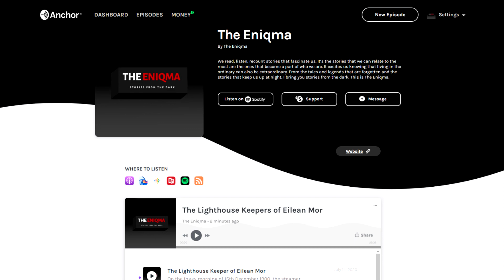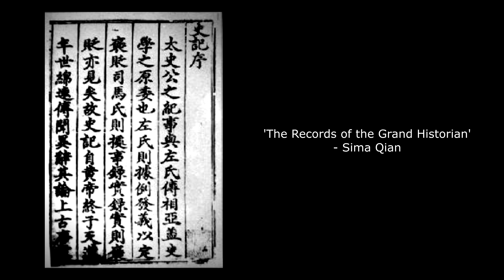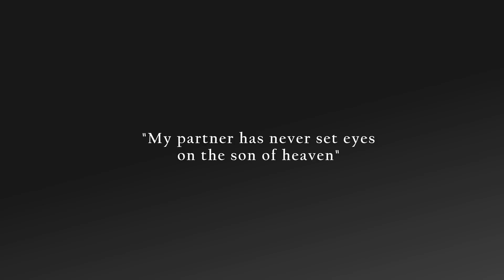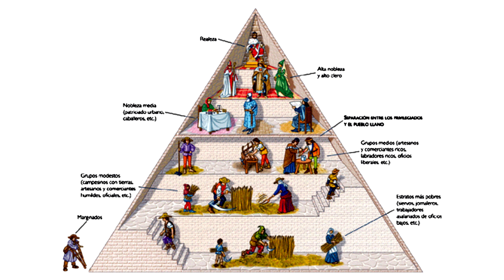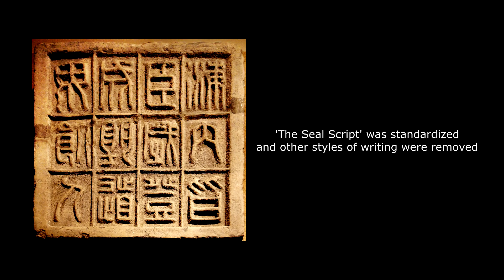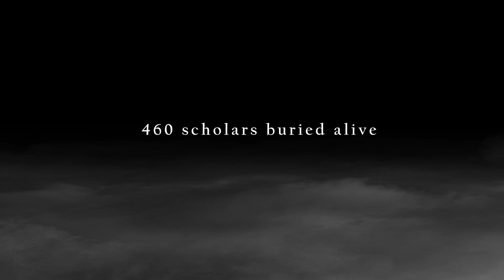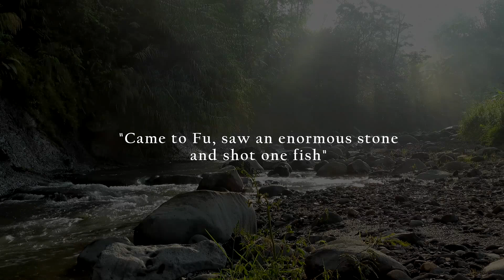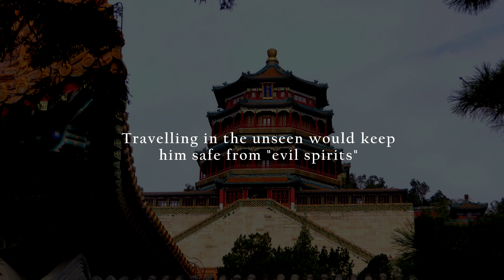The Immortal Emperor - Qin Shi Huang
Qin Shi Huang was the founder of the Qin dynasty and was the first emperor of a unified China. Before Qin, China had multiple diverging states where each of them had their calendars, writings and road widths. He invented the title "emperor" after he had conquered all of the Chinese states and unified them. From 247 to 221 BC he was regarded as Zheng, King of Qin and only from 221 BC until his death he became the First Chinese Emperor. Although Qin Shi Huang made many vital contributions that had left an eternal mark on subsequent Chinese history, he is not exactly remembered as a benevolent ruler who focused for the welfare of his subjects. Instead, he is often viewed as a tyrannical and authoritarian ruler by the later generations. Late in his life, he became fearful of death that he was obsessed with seeking immortality.